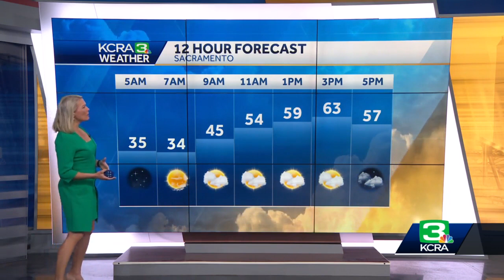KCRA Today: Nov. 22, 2022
Here's a look at the stories we're following on Tuesday.